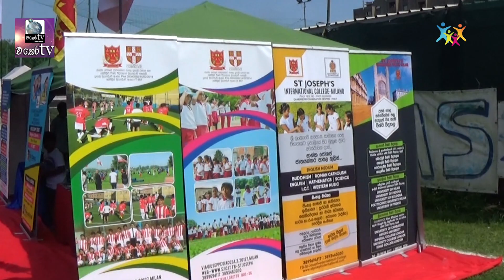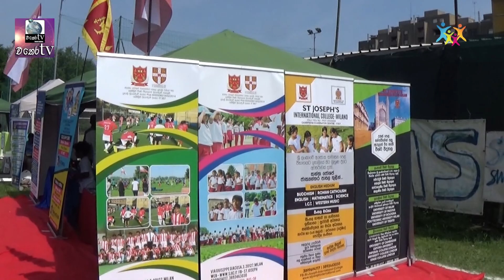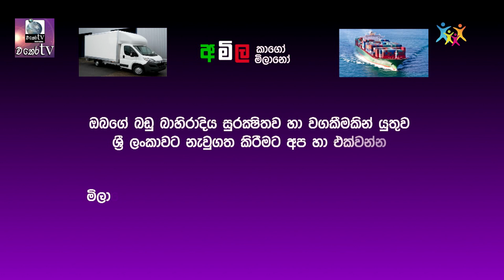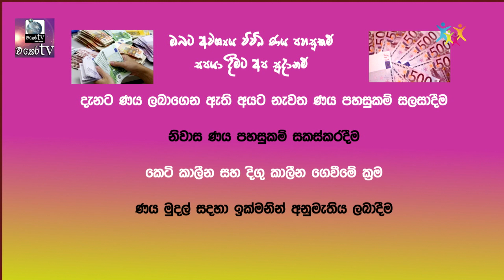WASANTHA UDHANAYA 2018 MILANO ITALY PART 2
වසන්ත උදානය මිලාන‌ෝ 2018 අවුරැදු උත්සවය